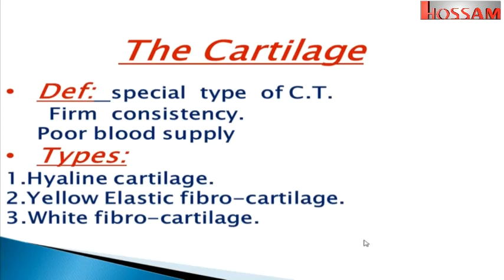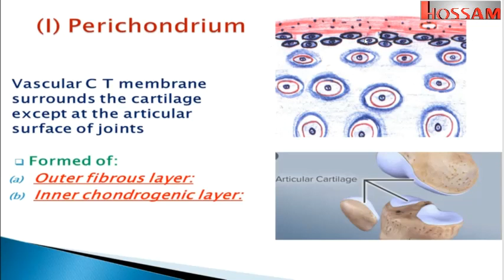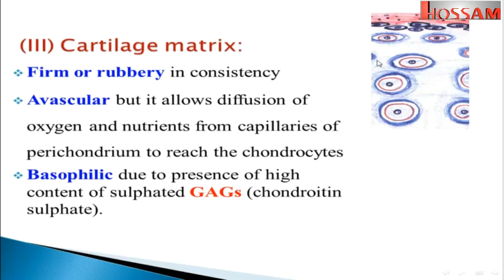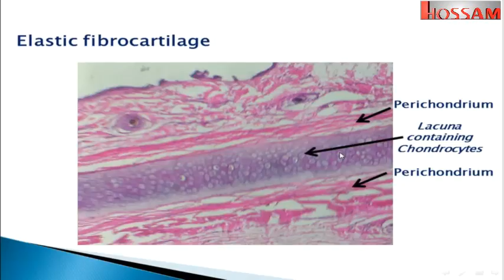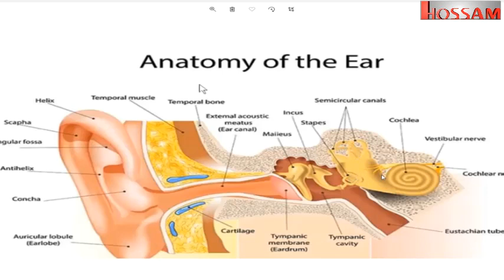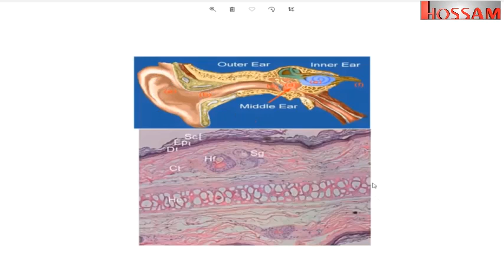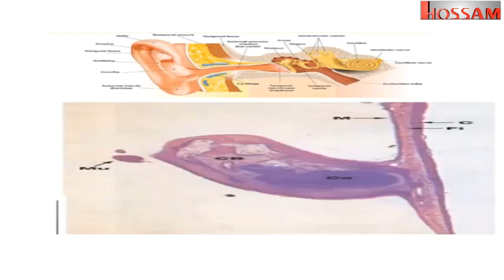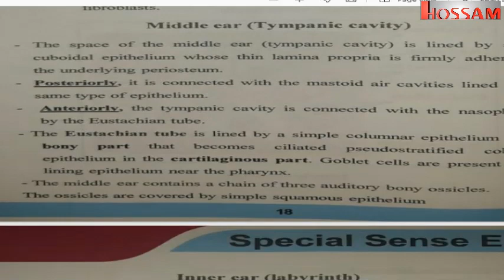dr.hossam 4-histology of thr ear - external ear and middle ear